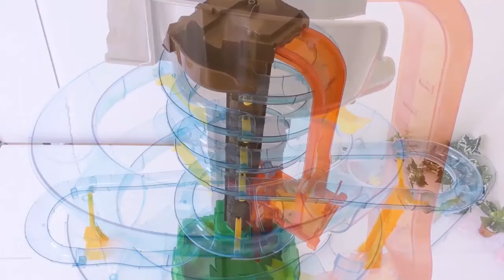10 types of somen kune kune slider course!! Water Marble Run ASMR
10 types of somen slider course. The colorful balls running down the transparent slider together with the water are very beautiful.
This is an ASMR video that will soothe you with the sound of water and the beauty of balls.